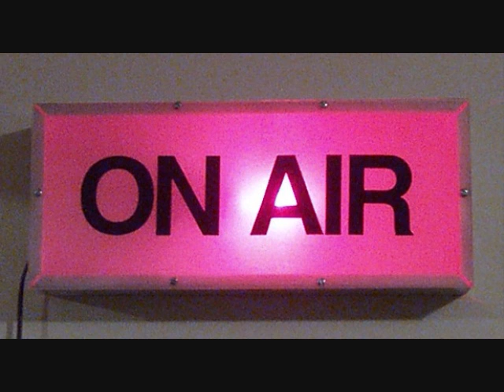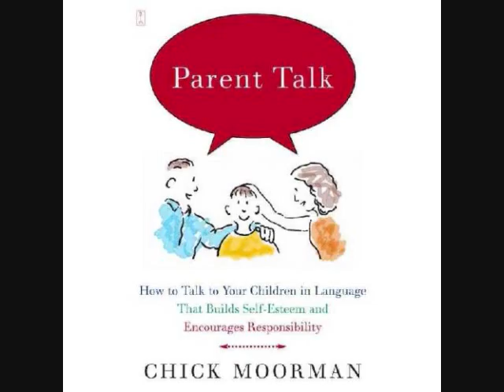UFO Martian Radio Part 1-a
See video and listen to Radio signals intercepted from the Planet Mars.